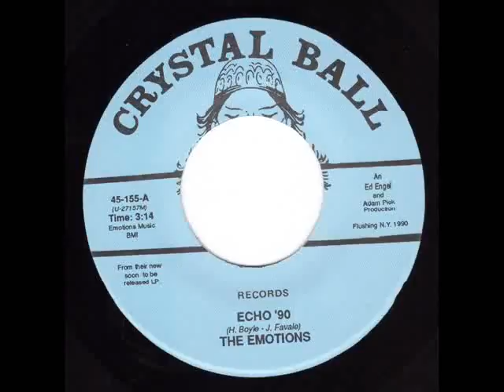Emotions - Echo '90 (Crystal Ball 155) 1990